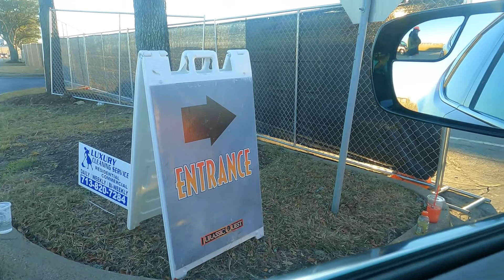Adventurous Drive Through Jurassic World Vlog| அமெரிக்காவில் ஜுராசிக் 'world tour' ....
Adventurous Drive Through Jurassic World | அமெரிக்காவில் ஜுராசிக் 'world tour' .

In this video I have included some information regarding a fun trip that we went on...